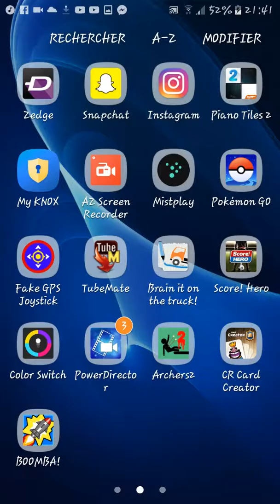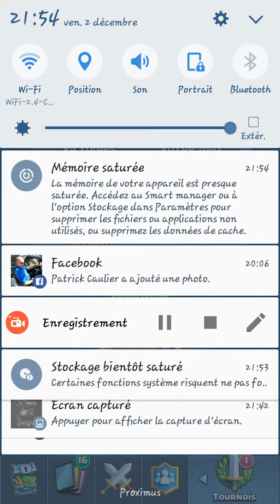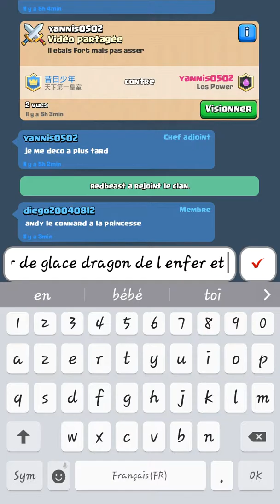Un peux de clash Royal